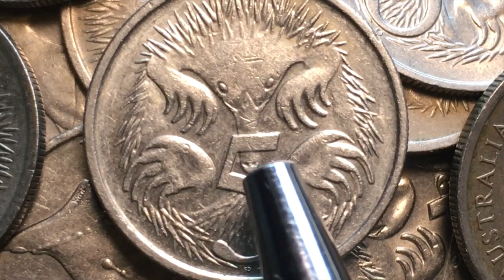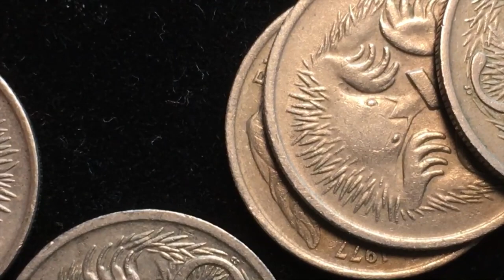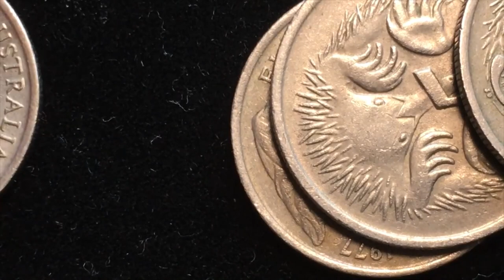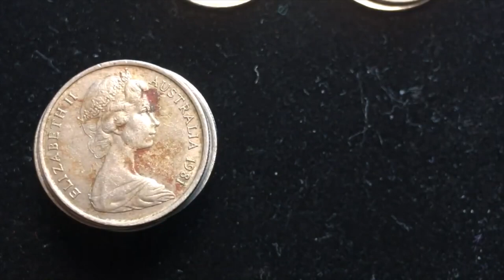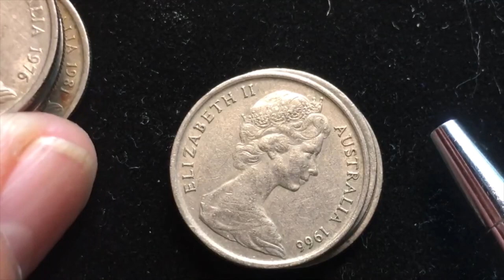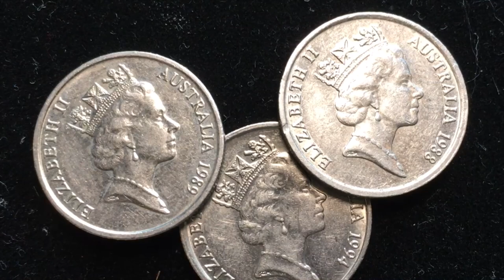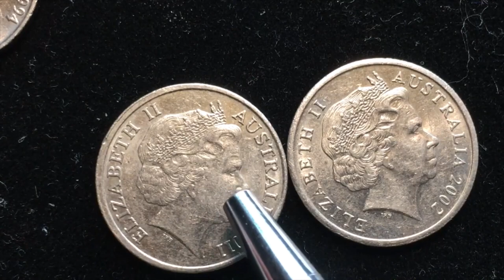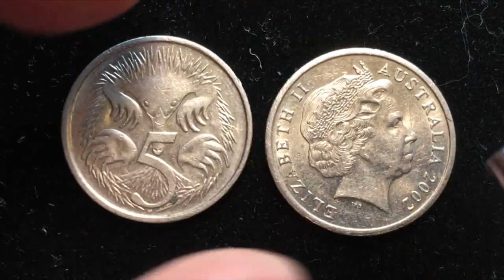Australia 5 Cents Collection 50 Years of Decimalization Coins - 3 Portraits QEII - Spiny Ant Eaters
In this video we look at our Australia 5 Cents Collection 50 Years of Decimalization Coins - 3 Portraits QEII - Spiny Ant Eaters Reverse